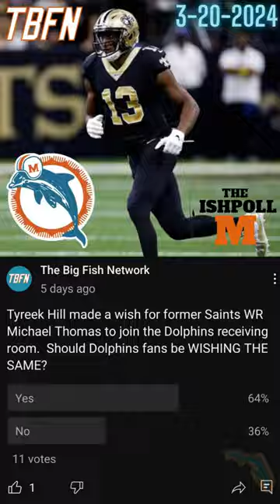THE FISH POLL 3-20-2024 - The Cheetah made a wish for the front office to add WR Michael Thomas!!